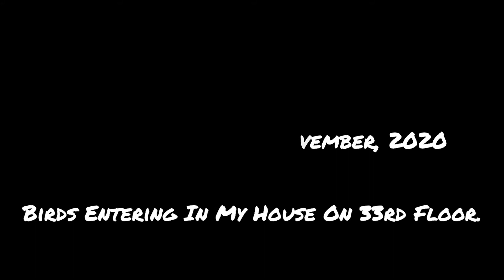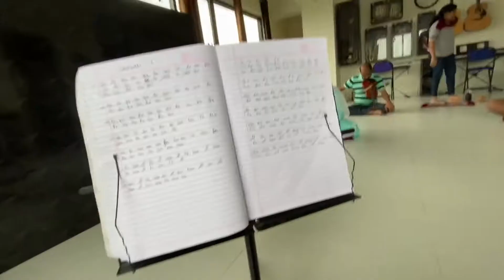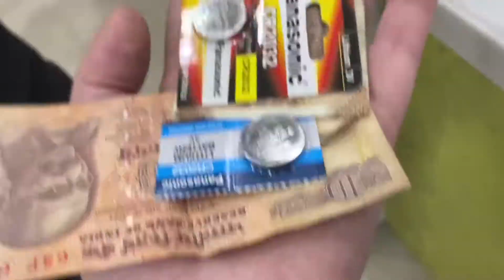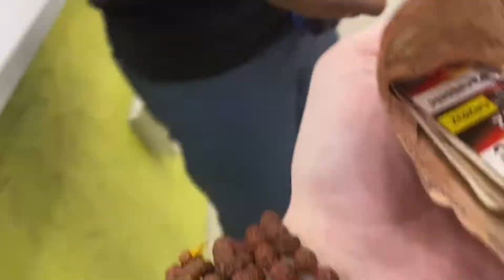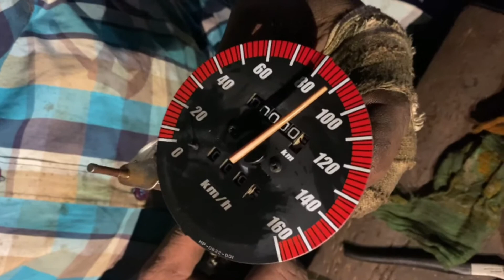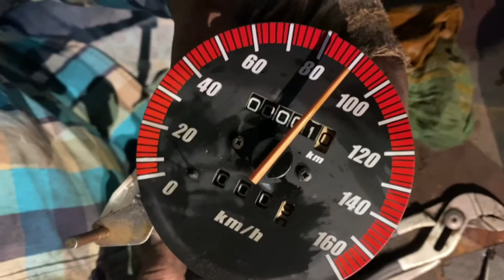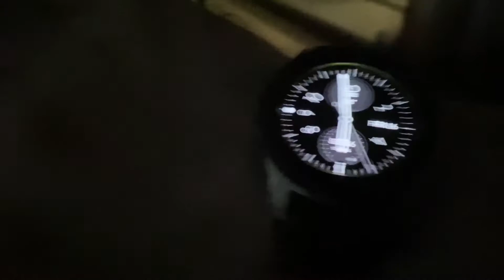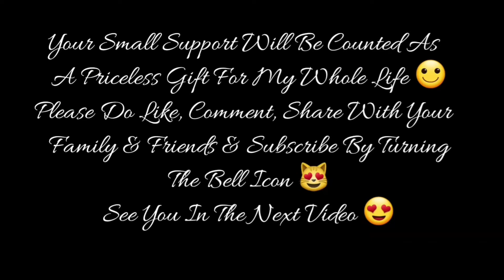BIRDS ENTERING MY HOME ON 33rd FLOOR.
Firstly Thank U So Much For Making Some Time & Coming Till The Description Section Of This Video, It Really Means A Lot. I’m So Honoured With Your Presence.

Amazon Music

For Video Recording :
1st Camera iPhone 11 Pro Max
2nd Camera Note 10 Plus
3rd Camera GoPro Hero 7 Black
4th Camera Canon 750D

1) Ford EcoSport
2) Harley Davidson 750 Street Rod
3) Royal Enfield Thunderbird 350